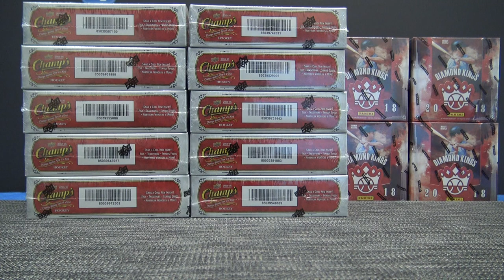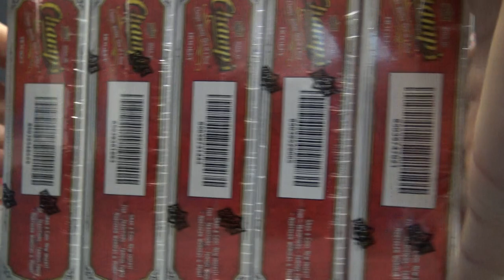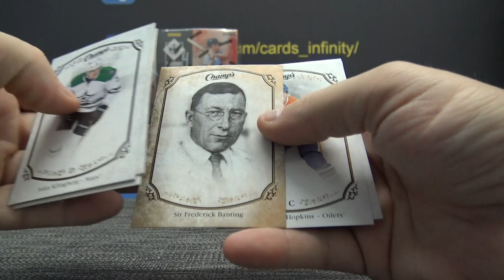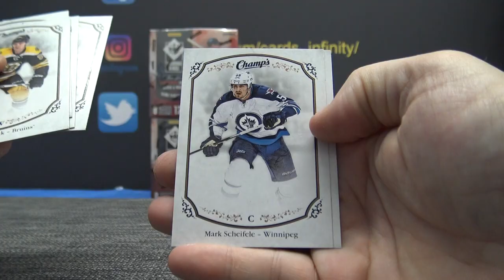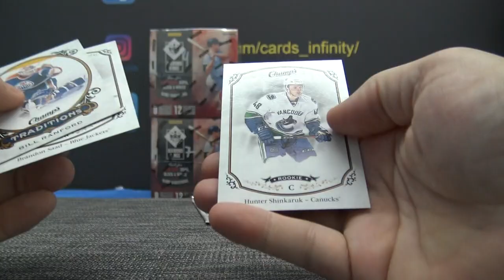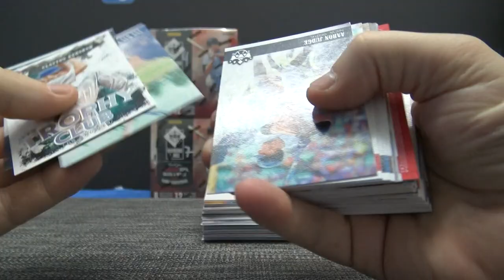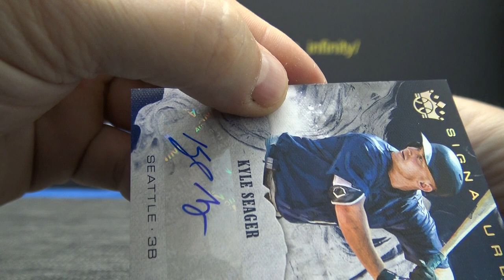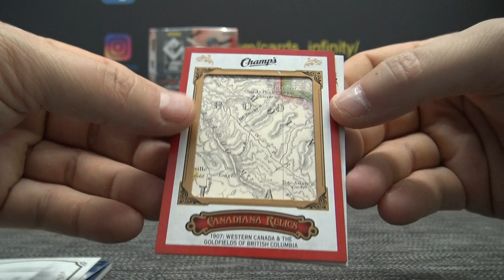Christian's 2015/16 Champs NHL Hockey & 2018 Diamond Kings MLB 2 Box Break